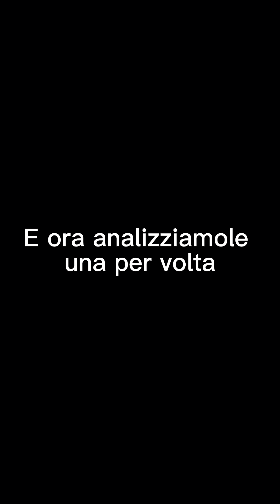Lettura delle micro espressioni di Enrico Letta - Metodo FACs e EMFACs